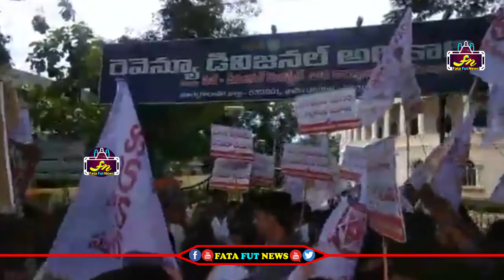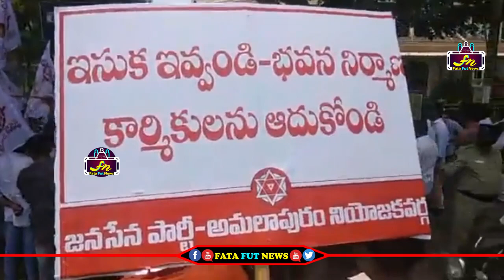ఇసుక బాధితుల కోసం రోడ్ల మీదకు వచ్చి ఆందోళన చేస్తున్న జనసైనికులు | Janasena Party | Fata Fut News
Watch#pawankalyan

pawan kalyan ,
ys jagan ,
chandra babu ,
Ka paul
undavali aruna kumar
revanth reddy,
kcr live,
ktr live,